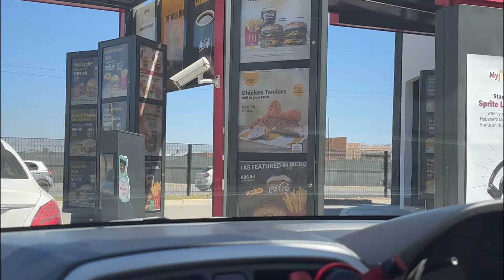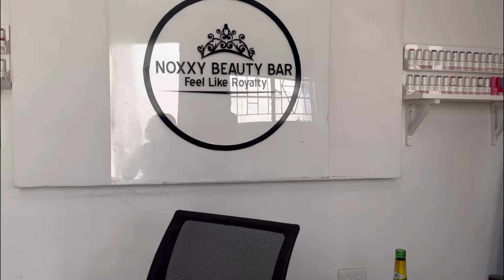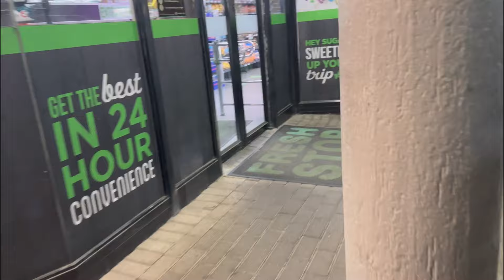VLOG: Maintenance | Things To Do In Cape Town | Fun Group Content | SA YouTuber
Let us connect on social media @_lisa.mofokeng